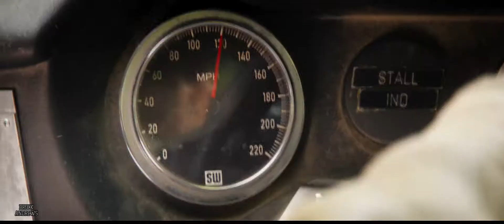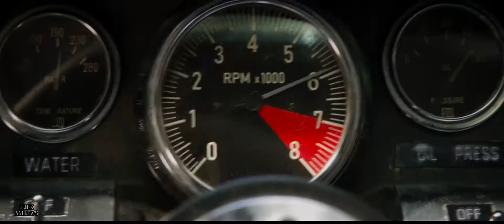Ford V Ferrari (2019) | Imagine Dragons - Whatever It Takes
Movie: Ford V Ferrari (2019)

Lyrics: Imagine Dragons - Whatever It Takes

Negative, nepotist
Whip, whip
Yeah, take me to the top I'm ready for
Whip, whip
Hypocritical, egotistical
Working onto something that I'm proud of, out of the box
Leave the body and my soul to be a part of thee